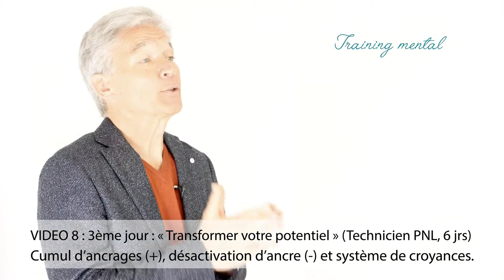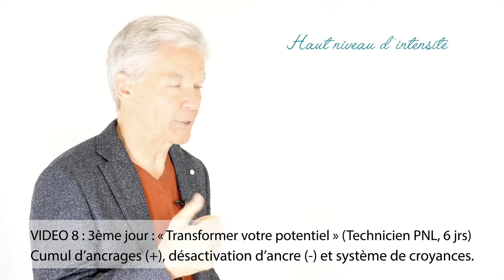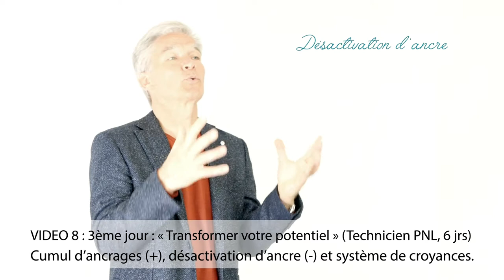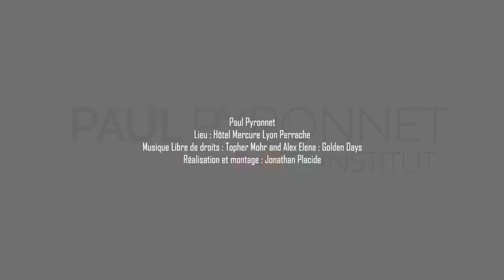8. Cumul d'ancrages, désactivation d'ancre et sytème de croyances - Programme Technicien PNL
👋🏼 NOUS CONTACTER

 📞  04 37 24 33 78